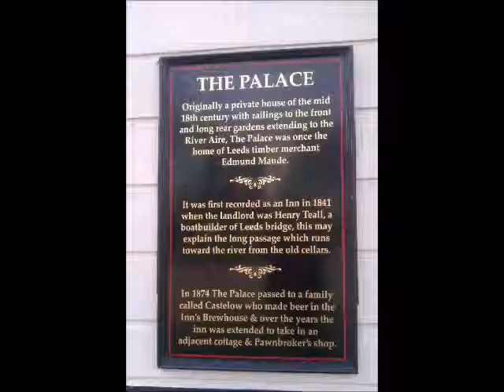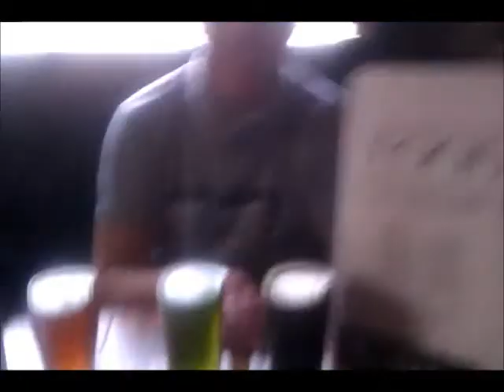GingRealAleTrail - Nicholson's | The Palace Hotel, Leeds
Sign Of Spring | Tontine (Sweet Milk Stout) | Dartmoor Best - Palace Hotel (Nicholson's), Leeds

St. Austell Brewery

Camerons Brewery - Tontine (Sweet Milk Stout) 4.1%

Style: Sweet Stout
Hartlepool, England

COMMERCIAL DESCRIPTION
Limited edition sweet milk stout

Stonehenge Ales - Sign Of Spring (Premium Bitter/ESB) 4.6%

Style: Premium Bitter/ESB
Salisbury, England

COMMERCIAL DESCRIPTION
Cask; Seasonal - March to May.
Brewed at OG 1044 and ABV 4.6%. A light green, incredibly smooth and very drinkable beer, rich in both malt and hop aroma. Specially brewed for springtime beer lovers.

St. Austell Brewery - Dartmoor Best (Bitter) 3.5%

Style: Bitter
St. Austell, England

COMMERCIAL DESCRIPTION
Cask; Regular.
A beer with a strong regional heritage, Dartmoor Best Bitter is a fine easy drinking session ale with a touch of bitterness, complemented by a smooth malty finish. Ideal with a crusty Ploughman's lunch.